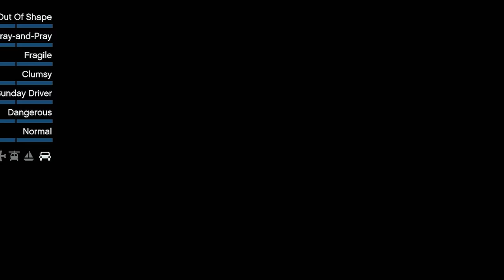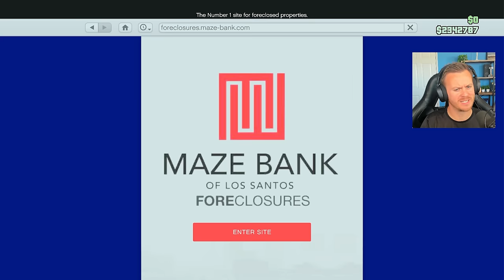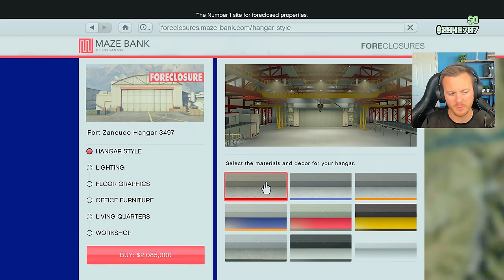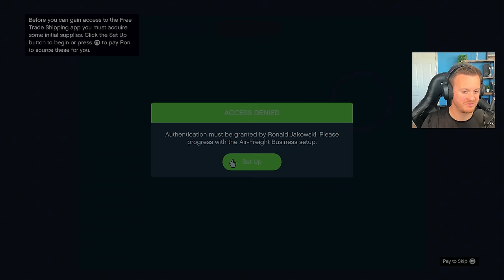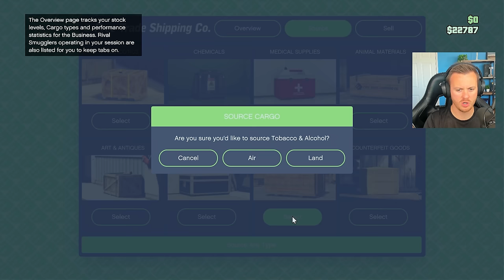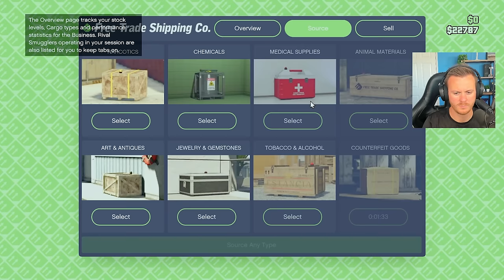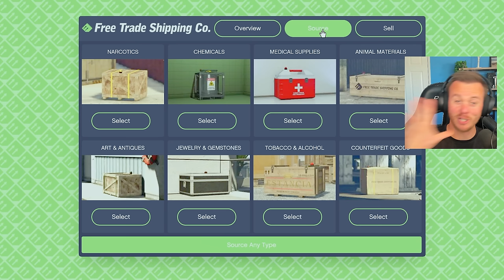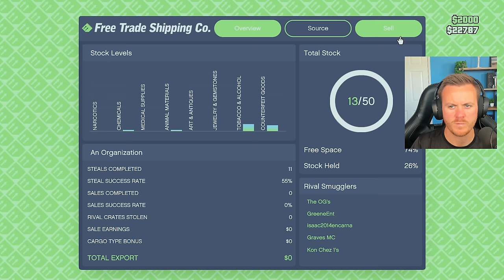BEGINNERS GUIDE To GTA 5 Online In 2024! (Episode 5: Buying A Hangar)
Beginners Guide Episode 5 - Setting up a hangar

0:00 EPISODE INTRODUCTION
3:33 BUYING THE HANGAR
8:36 SETTING UP THE HANGAR
14:21 SOURCE MISSION TIPS
33:32 SELLING THE CARGO